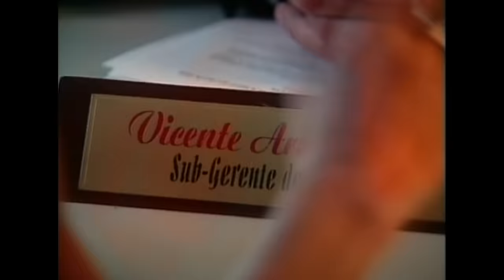Destins croisés - L’amour au delà des trahisons - Ep 01 - En français